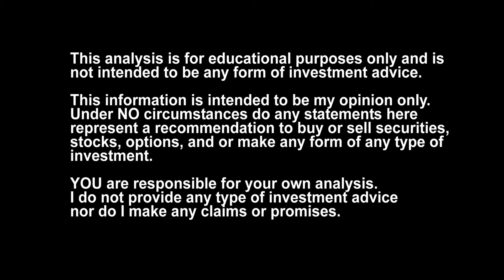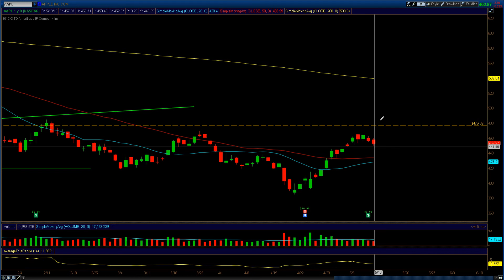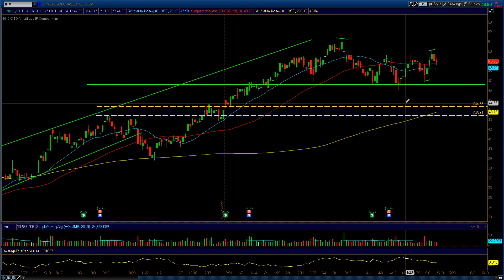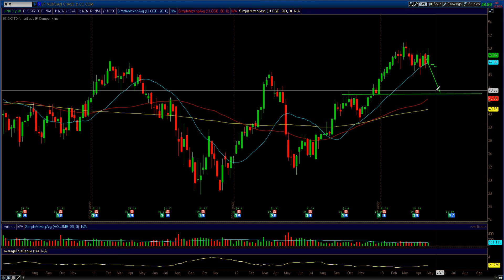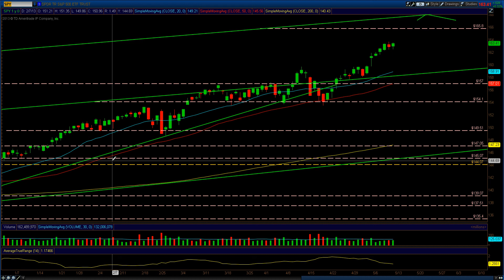051213) This week will be volatile. Options expire.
7 minute stock market analysis